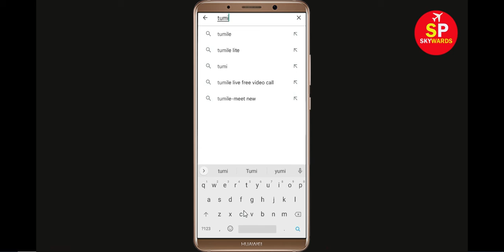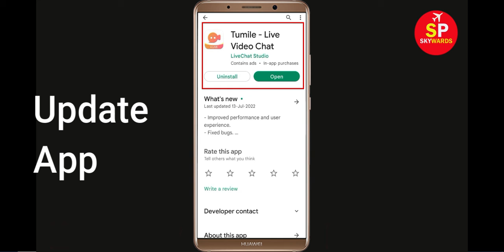How To Fix Unfortunately Tumile App Has Stopped Error Problem in Android Phone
In this video, i will show you How To Fix Unfortunately Tumile Has Stopped Error || Fix Tumile Not Open Problem Android. If you are facing same problem in your android mobile phone it will help you a lot.

e). Scroll to and tap Tumile
f). Tap Clear cache button.
g). Tap Clear data button, then Tumile.

h). Tap Uninstall Tumile, then Tumile.